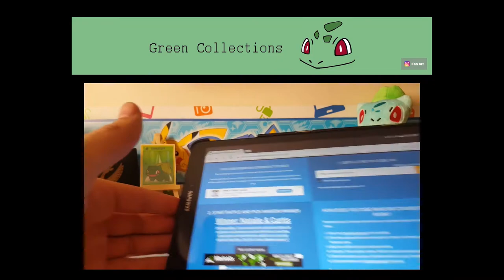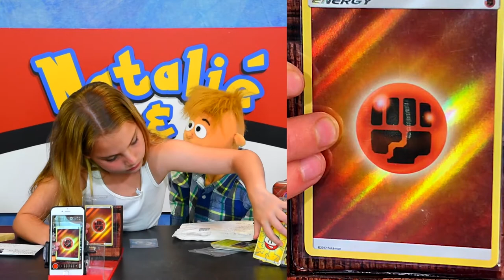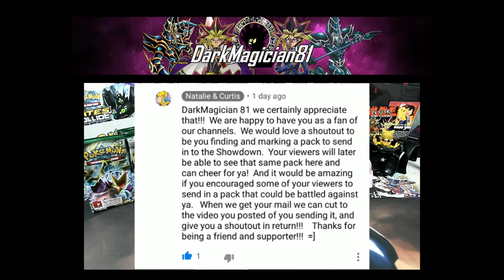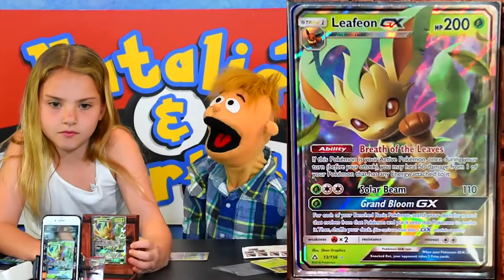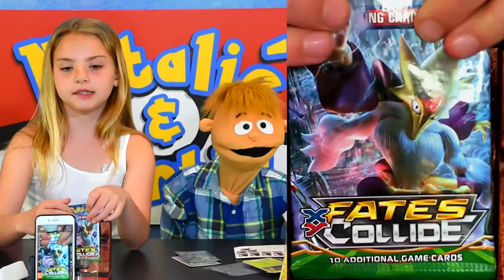Natalie & Curtis: Green Collections and DarkMagician81 - Pokemon Card Opening Show!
PokéMail | Episode 3

We are so happy to have been getting mail! And!! This mail episode we open mail from Green Collections, and DarkMagician81!

Check their channels out - Tell them Natalié & Curtis sent ya!

NATALIE & CURTIS
Kingslake P.O.
Kingston, Ontario
K7K 7A6
CANADA

- 10 Packs/Players per Showdown/Episode.

MUSIC
Tobu - Candyland